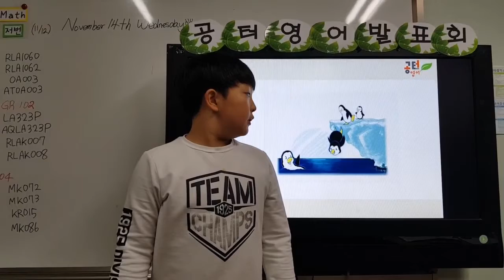201810 공터 반송센터 원내 발표회 이호영